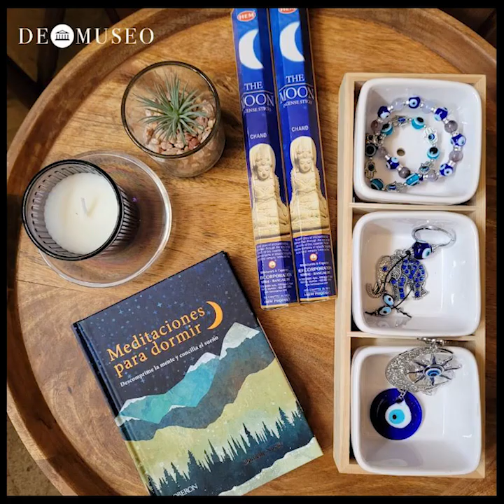EPISODIO 74 / Cápsula del cuento Daisy Miller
Además de esta pequeña reseña te dejamos un tip para conocer nuevos autores.